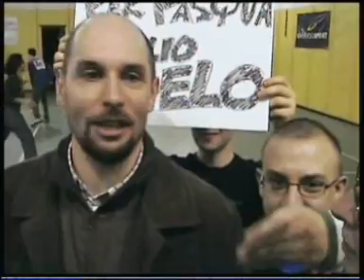Delo Interview (Full) - Match: Bresso-Turbigo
30/03/2007 At the "Bresso Square Garden" (Or "PalaBocca" if you prefer) when the Match Bresso Vs. Turbigo was concluded,  Tony asked some hot-questions to the "Fighting center" of Bresso team...Delo. He fought, he played one of his best games, but unfortunately his team lost...No worries Delo!! your supporters are still alive, and they're stronger than the beginning.